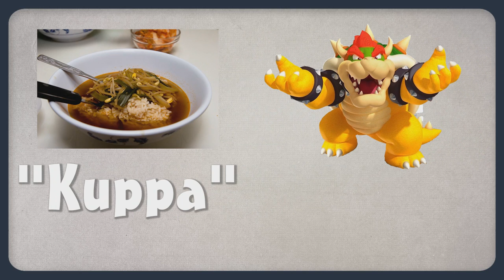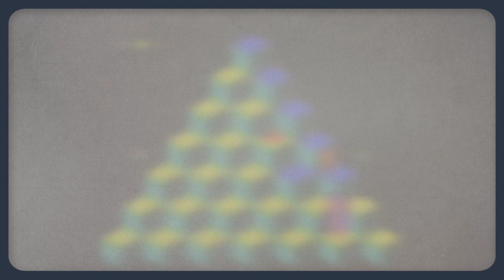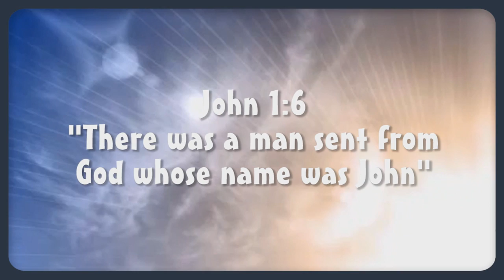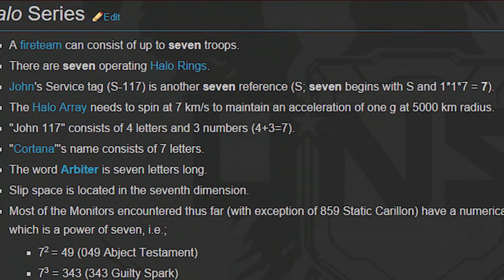36 Game Character Name Origins | Lets Think About That | Feat. ConnerTheWaffle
Ever wonder why Zelda is named Zelda? Why is Mario, Mario? What in the world is a "Donkey Kong!?" Well, lets think about why these characters are named the way they are.

Most music from various game OSTs
Other Music by Kubbi:

Old description:
Have you ever wondered "what does mario mean" "what does sonic mean" "what does kirby mean" "what does link mean" "what does zelda mean" "why is link named link" "why is zelda named zelda" "why is snake named snake"  what is"crash bandicoots history" or the "history of pac-man" or the "history of sonic" or what are some "Pokemon name origins" like "what does pikachu mean"? Then this video is for you!